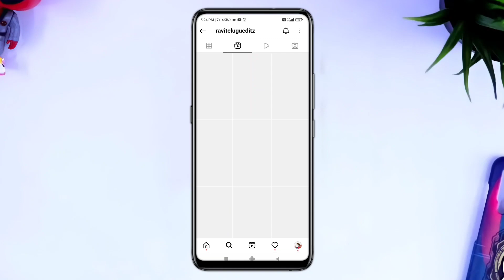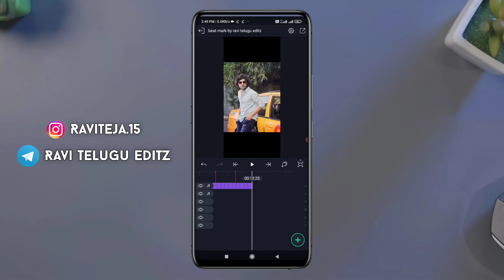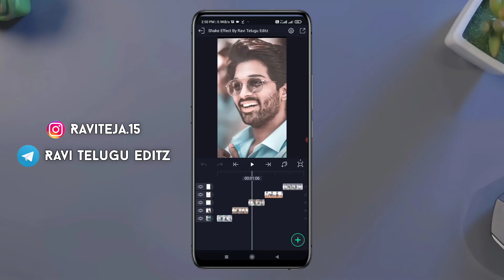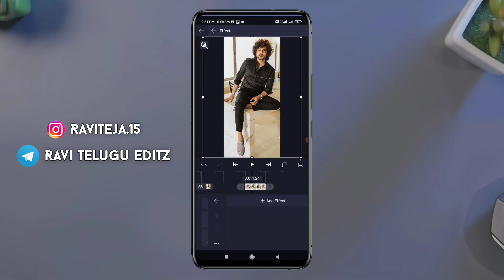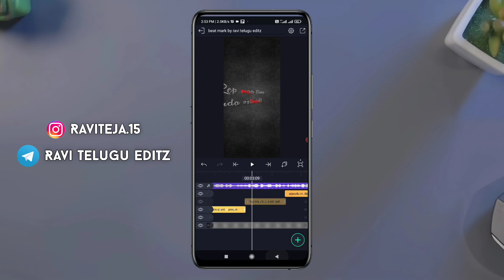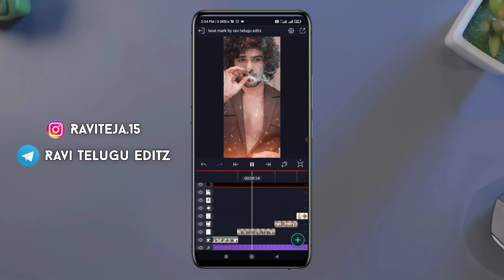Dhamki 🔥 Apna Time Aayega Attitude Video Editing In Alight Motion || Kirrak Attitude 🔥